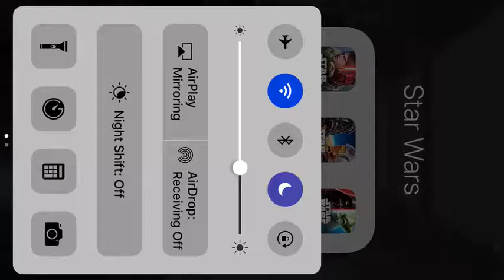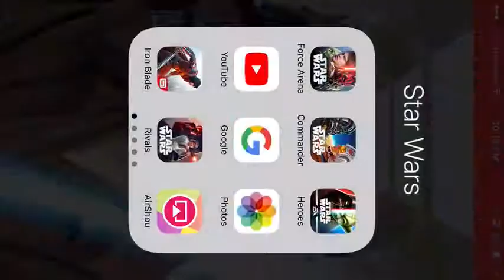STAR WARS-COMMANDER-2ND HEROIC DEFENSE & DANDORAN OBJECTIVE